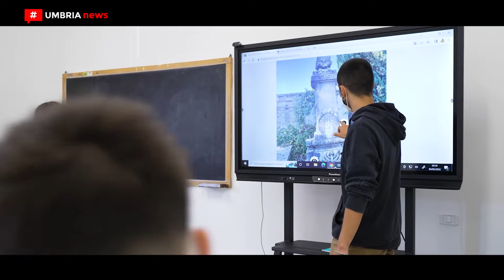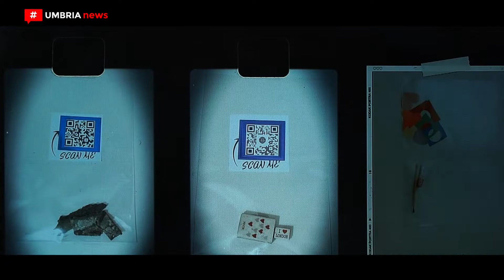Curricoli digitali // L'Itts 'Volta' di Perugia capofila del progetto Digit@larte [UMBRIA NEWS]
Sono stati presentati a Città di Castello, nella cornice di Villa Montesca, i risultati del progetto Digit@larte, sviluppato dall’Istituto tecnico tecnologico statale ‘Alessandro Volta’ di Perugia, scuola capofila della Rete che comprende l’Istituto comprensivo Torgiano – Bettona e il Primo Circolo didattico ‘San Filippo’ di Monte Santa Maria Tiberina di Città di Castello. Coinvolti, inoltre, l’Università degli studi di Perugia, la Fondazione Centro studi Villa Montesca e, per lo sviluppo del portale Digital@arte su cui saranno inserite le attività afferenti al progetto, l’azienda Handle. Avviato nel 2017, in seguito alla partecipazione all’avviso ‘Curricoli digitali’ del Miur, il progetto si inserisce nell’ambito del Piano nazionale per la scuola digitale (Pnsd) Azione#15